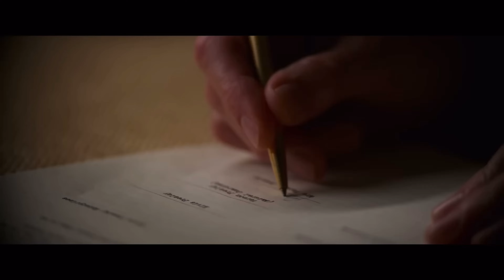The CatchUp I - ELVIS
The series begins…
3 more possible parts coming soon !
Watch for more big movies I missed!
Watch out for In The Meantime (s) as well!